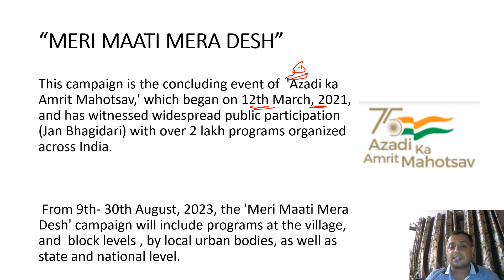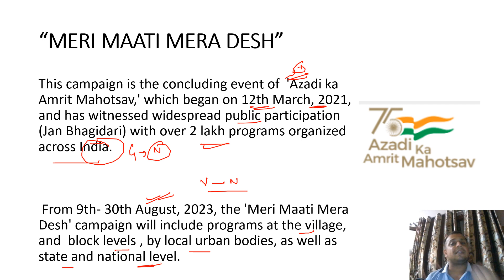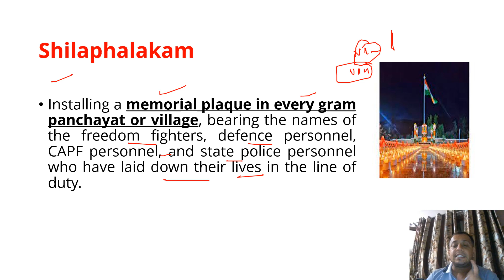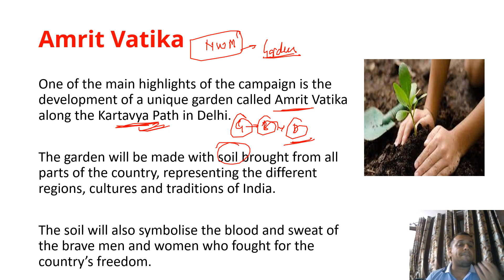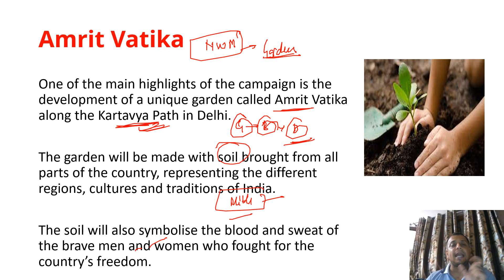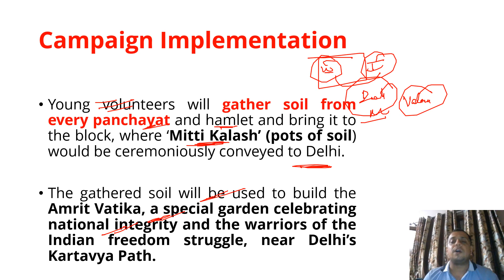'Meri Mati Mera Desh Abhiyan - in NEWS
Hey everyone!

Keep preparing and never give up !!
Jai hind !!!